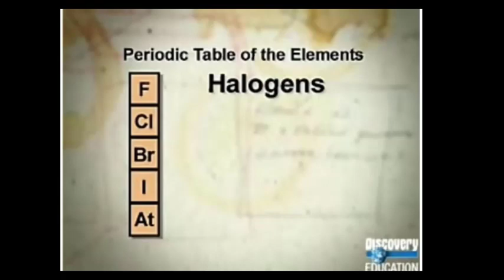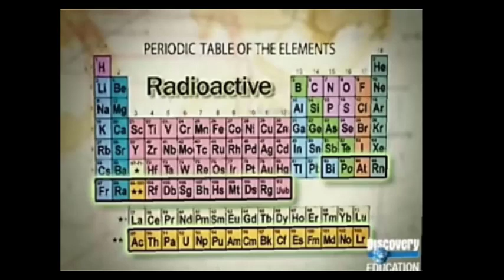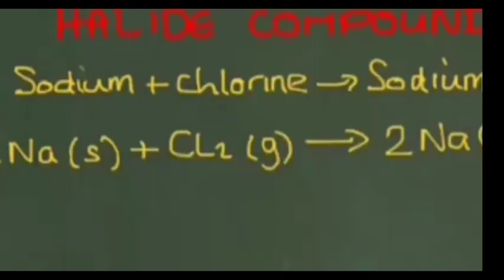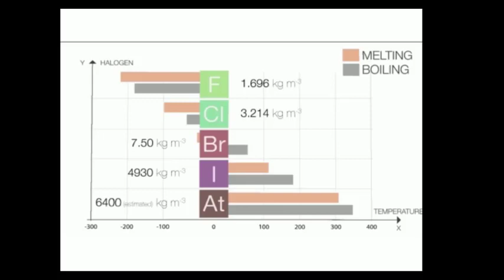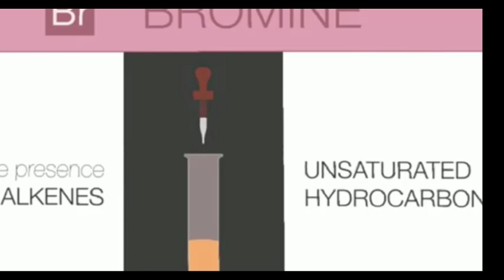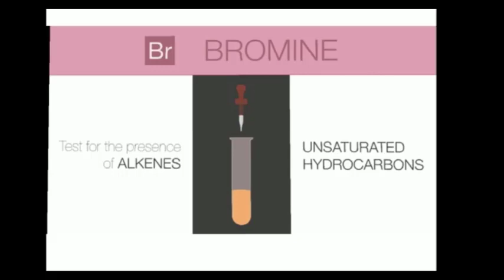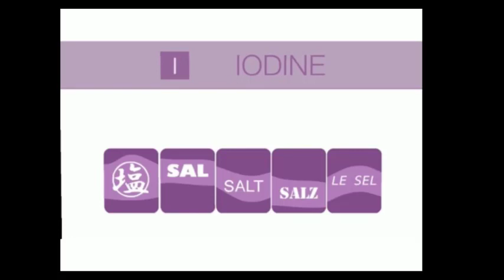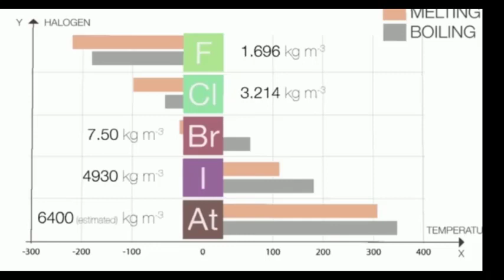Grade 9 |Chemistry | Chp:8(Chemical Reactivity) | Topic: Chemical Reactivity of Halogens